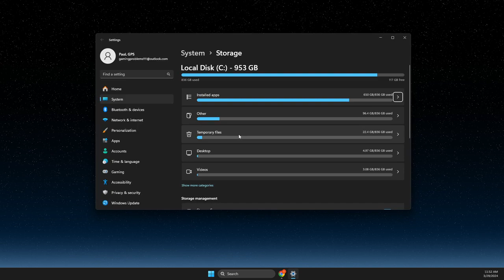Cómo liberar espacio en disco en Windows 11